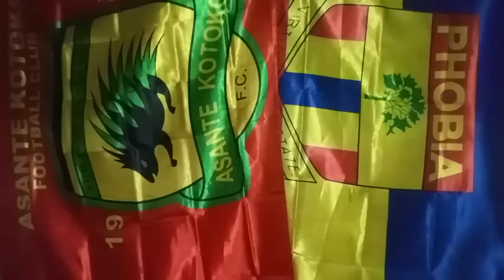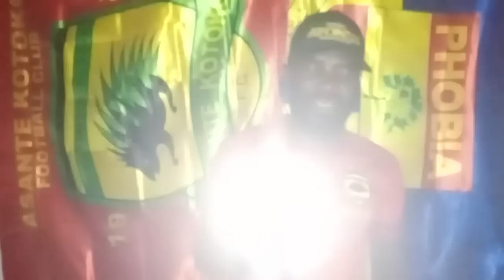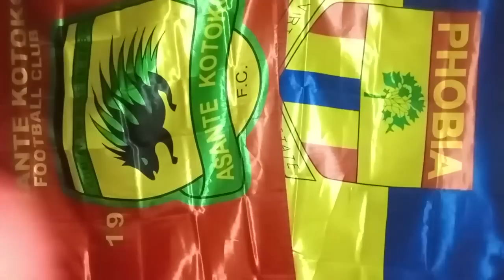OFFICIAL: SETH OSEI JOIN WOW.. KOTOKO 0-0 FAISAL..LEGEND TO HEARTS SACK 2 KEEPERS..NYA IS HAPPY ON